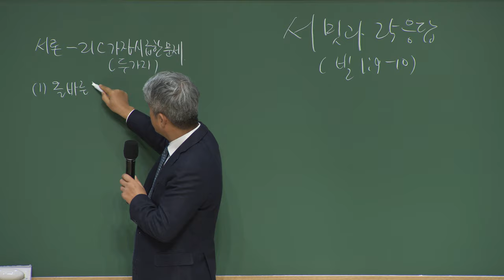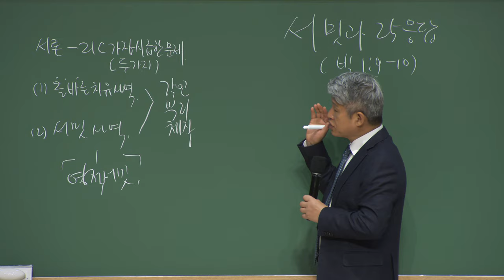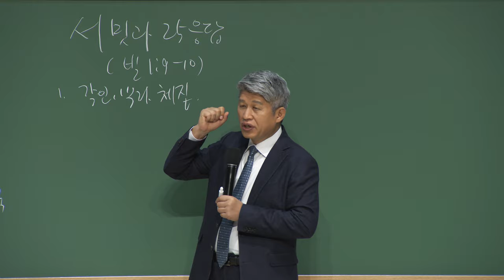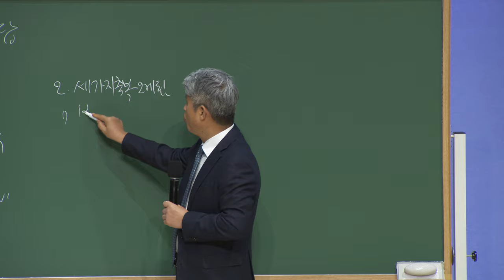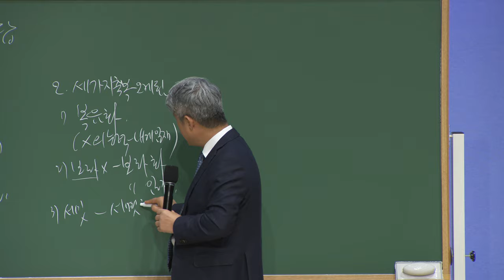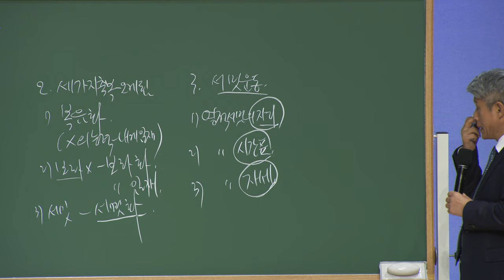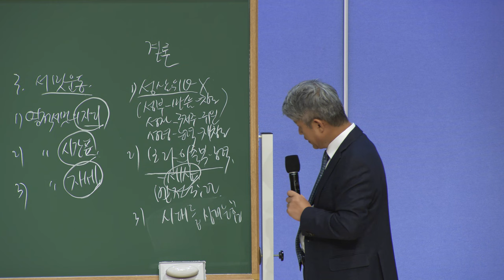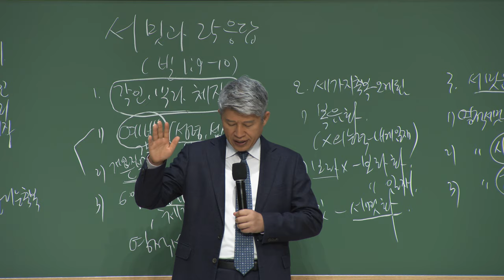20231023 대구하나교회 권찰회 ( 서밋과 25응답, 빌1:9-10 )